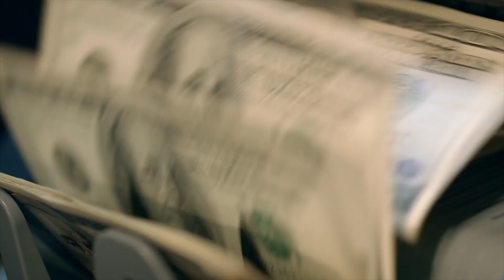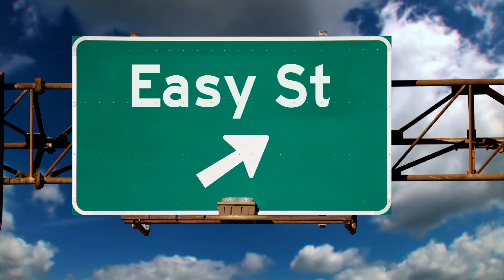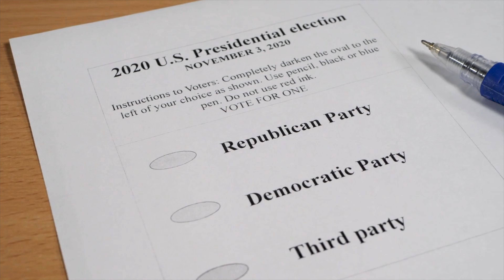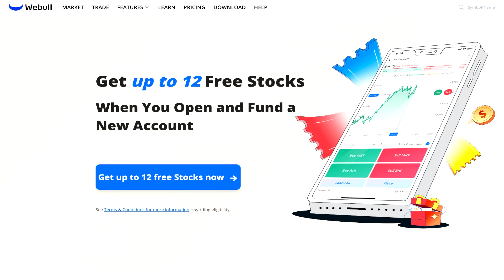$50,000 BAD CREDIT NO CREDIT LOANS | How TO GET THE MONEY YOU NEED!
WHAT YOU NEED TO KNOW! Banks Lie How to Beat them at their own Game. What to Say and how to Qualify. Startup Funding, Bad Credit Loans, Good Credit Loans any LOAN. Insider Hacks and Secrets.

If you see yourself getting a loan sometime in the near future, our credit score and credit history should be your first consideration.

One of the most crucial elements a lender takes into account when assessing a loan application is the applicant's credit score. The elements that determine a credit score, which ranges from 300 to 850, include payment history, the amount of outstanding debt, and the length of credit history.

Some lenders will lend to applicants with no credit history at all, but many lenders demand applicants to have a minimum score of roughly 600 to qualify.

To ensure that borrowers have the resources to repay a new loan, lenders place income restrictions on them. Lenders have different minimum income criteria. For instance, SoFi requires a minimum salary of $45,000 annually,

but Avant just requires a minimum income of $20,000. But if your lender doesn't disclose any minimum income requirements, don't be shocked. Many don't.

Recent tax returns, monthly bank statements, pay stubs, and signed letters from employers are all acceptable forms of proof of income; self-employed applicants may also present tax returns or bank deposits.

The percentage of a borrower's gross monthly income that goes toward her monthly debt service is known as her debt-to-income ratio (DTI).

DTI helps lenders determine whether a potential borrower will be able to make payments on both new and existing debt. The optimal DTI is therefore less than 36%, while some lenders would accept a highly qualified candidate with a ratio of up to 50%.

Your lender will request valuable assets—or collateral—if you're requesting a secured personal loan. The collateral for loans for houses or cars is frequently connected to the loan's primary goal.

However, other valuable assets, such as cash accounts, investment accounts, real estate, and collectibles like coins or precious metals, may also be used as collateral for secured personal loans.

The lender has the right to take back the collateral in order to recover any unpaid loan balance if you are late on payments or default on your loan.

Many lenders demand that applicants pay personal loan origination fees to cover the costs of processing applications, conducting credit checks, and closing even if they are not a requirement for approval.

Depending on variables including the loan size and applicant's credit score, these costs often range between 1% and 8% of the entire loan amount.

Origination fees may be paid in cash by certain lenders at closing, financed by other lenders as a portion of the loan amount, or deducted from the overall loan amount paid at closing.